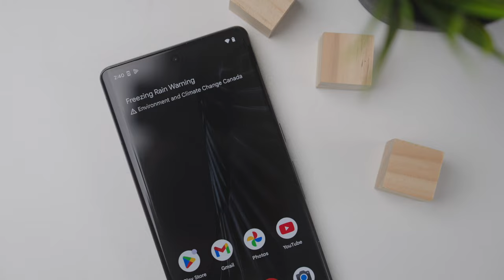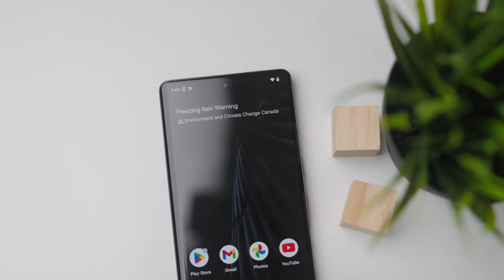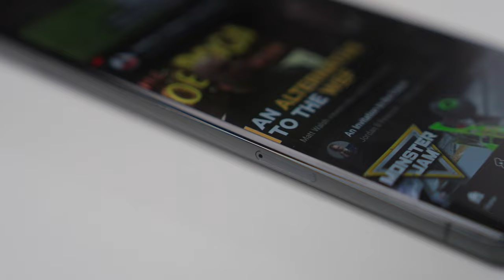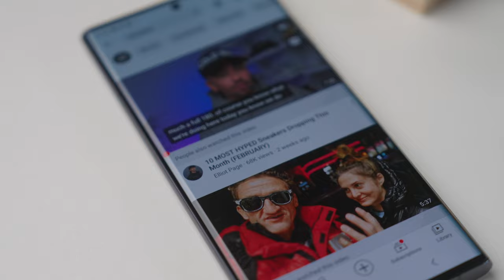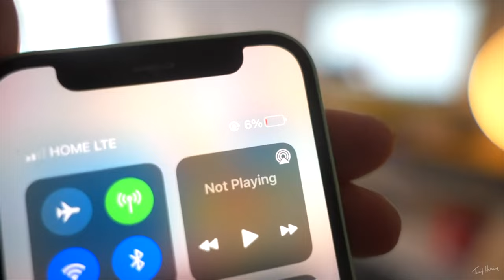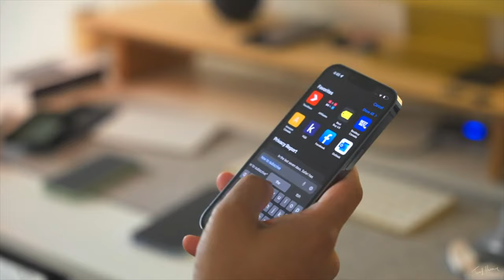5 of the BEST Smartphones to consider in 2023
You DON'T need the latest and greatest phone every year. In this video we look at 5 of the best old flagship phones or 5 best used phones in 2023. These are the 5 best phones for the money in 2023.

Products discussed in this video:
Option 1(Google)
Option 2 (Samsung)
Option 3 (Apple)
Option 4 (Samsung)
Option 5 (Apple)

Some of my Desk Setup Accessories:
Fully Standing Desk
Magnetic Desk Hooks
Wheels/Casters for your Desk
Herman Miller Embody
M1 Max MacBook Pro
OWC Thunderbolt 4 Hub
LG Ultrafine 5k Monitor
Jarvis Monitor Arm
Audient iD4 MKII USB C Audio Interface
iLoud Micro Monitors/Speakers
LaCie 2Big Thunderbolt Dock Hard Drive
Brightech Circle LED Lamp
Apple Polishing Cloth

00:00 - Start
00:19 - It doesn’t make sense to buy new phones in 2023
00:32 - Why old/used phones are so good!
01:22 - PIxel 7 Pro in 2023
01:47 - Why 120Hz screens are important
02:04 - Google Pixel 7 Pro Impressions
02:33 - Best Minimal Android Phone in 2023
02:49 - Samsung S22 Ultra in 2023
03:14 - Samsung S22 Ultra Bulid Quality and Display
03:34 - Is the Stylus useful on the S22 Ultra?
03:58 - S22 Ultra Camera Impressions
04:16 - Samsung S22 Ultra software and One UI review
04:43 - Best Premium Android Phone in 2023 for the money
05:01 - Best iPhone to buy in 2023
05:22 - Look and feel of the iPhone 13 and 13 Mini in 2023
05:41 - iPhone 13 vs iPhone 13 Mini
06:01 - What I dont like about the iPhone 13 in 2023
06:17 - iPhone 13 Performance and Impressions in 2023
06:52 - Samsung Z Flip 4 in 2023 Review
07:28 - Samsung Z Flip 4 Build Quality and First Impressions
07:44 - Samsung Z Flip 4 Hinge and Crease on the Screen
08:07 - Samsung Z Flip 4 Display and Performance in 2023
09:08 - iPhone 13 Pro Review in 2023
09:20 - iPhone 13 Pro display and performance in 2023
09:49 - iPhone 13 Pro Camera Performance in 2023
10:25 - Conclusion